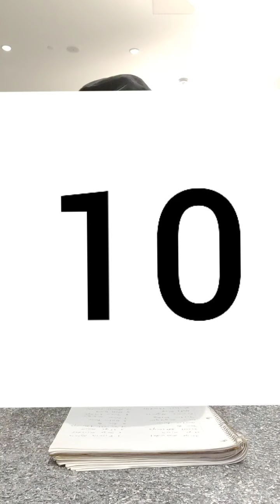The Top 10 Best Punchers in The UFC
in this video I show you who the 10 best Punchers are in the UFC from all weight classes. watch it and see